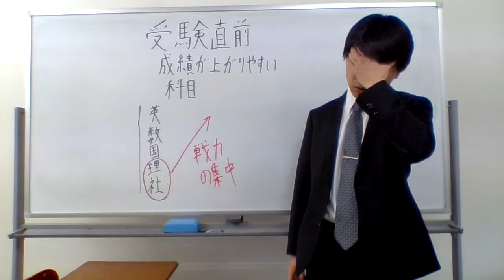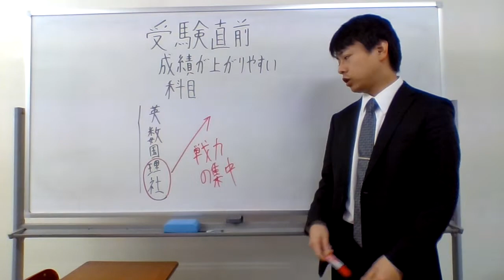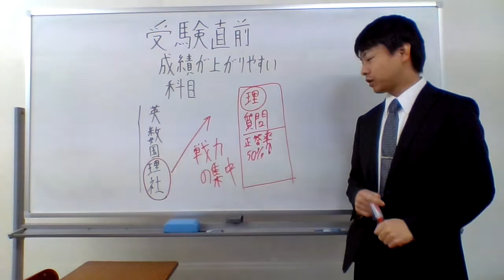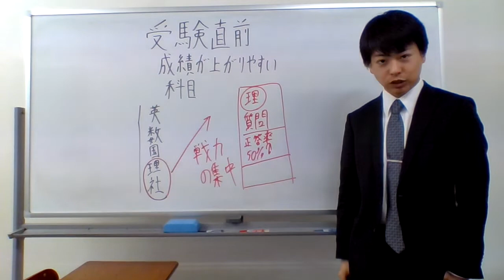受験直前に成績が上がりやすい科目